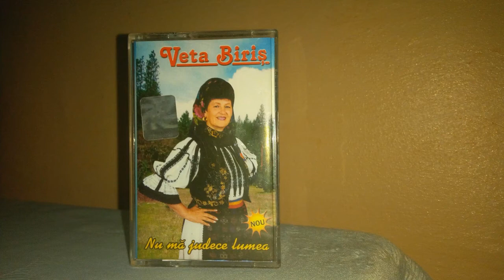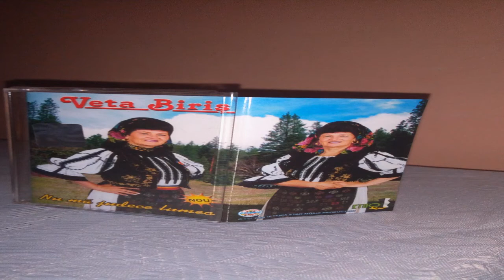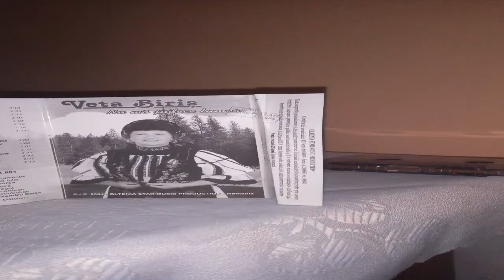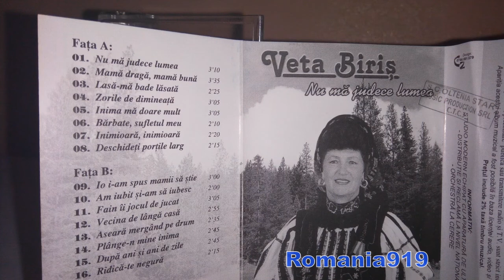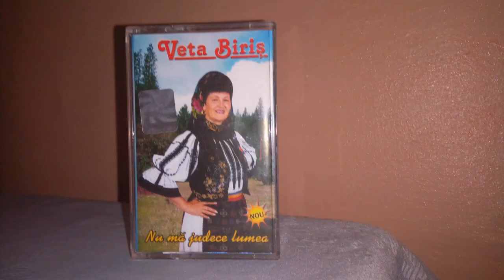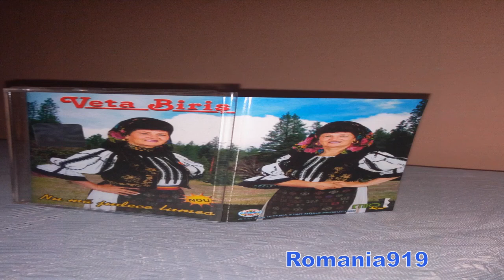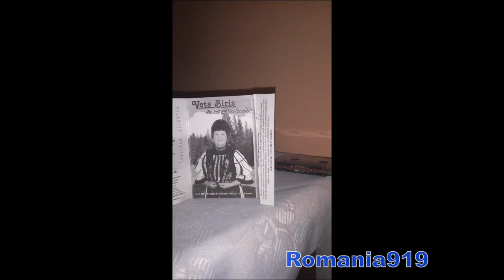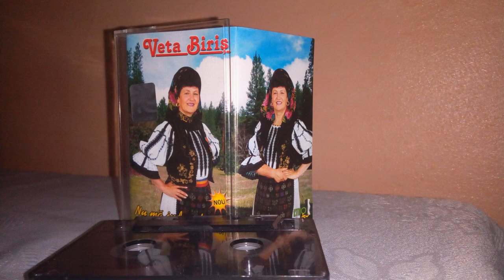Veta Biris album Nu ma judece lumea